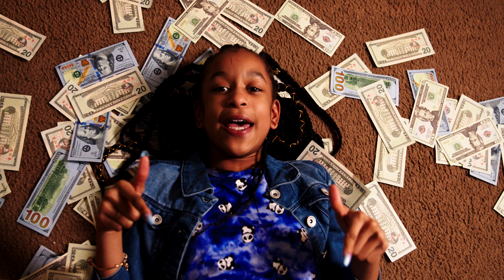Kayla Knight - Born Enough (Official Music Video)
Cornell “Diesel DotCom” Knight’s daughter, Kayla Knight, drops her first smash single “Born Enough”. Here she brings you into her world of being a Christian girl who faces many challenges; some of which include bullying, wanting to hurt people, being kind to enemies, and doing the right thing in the midst of a Chicago neighborhood where such things are ridiculed and frowned upon.
Following Christ is hard, but she does it. Never letting Satan win.
Great Job Kayla!